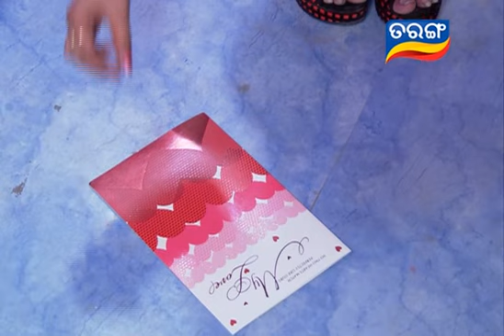Tarang TV | Odia Mega Serial | Neijare Megha Mate Ep 293